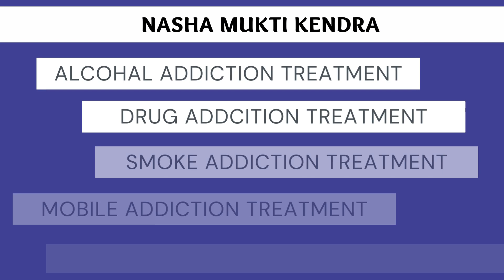Nasha Mukti Kendra Satna, Best Nasha Mukti Kendra Satna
NASHA MUKTI KENDRA Satna is one of the leading anti-drug treatment center in Satna. Samarpan Nasha Mukti Satna is one of the best rehab centers in India. To transform the life and values of not just our client but also his family and society as a whole and for every person to dawn upon the realization that life can be lived, and be celebrated even without the use of any substance.